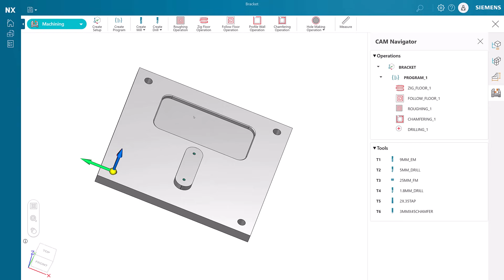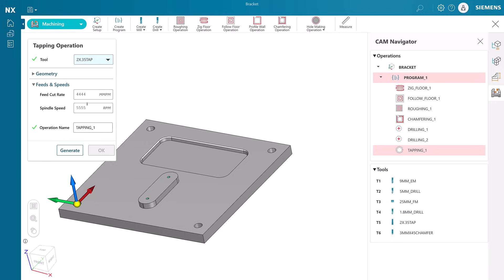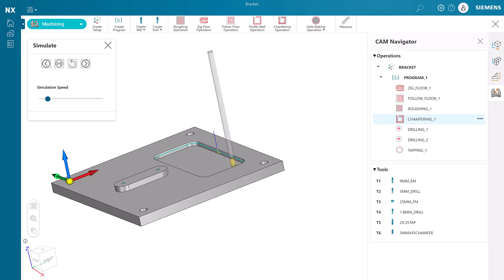Designcenter X NX Essentials | Tips and Tricks | Chamfering, Milling, and Simulation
Discover how Designcenter X NX Essentials can streamline your CNC machining operations and create various processes such as chamfering, drilling, tapping, and thread milling with ease. ⚒️

Designcetner X NX is the leading, next-generation mechanical engineering solution that delivers advanced 3D design capabilities to the Siemens Xcelerator portfolio. Seamlessly integrating across disciplines, including electrical and electronic systems, to enable more iterations and utilize the latest manufacturing and simulation methods to ensure you build the richest, most comprehensive digital twin of your product and ultimately deliver the best designs to market faster.